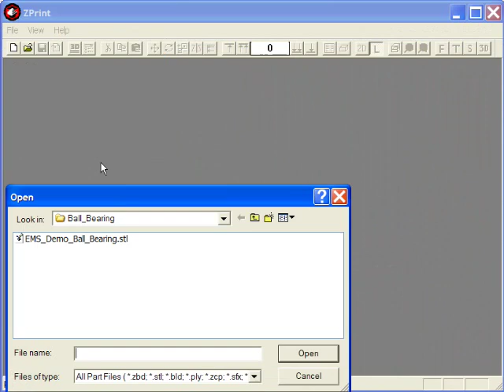3D printing demo -- ball bearings!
This video shows and describes the operation of the Z-corp 310 printer. It is fully functioning part with ball bearings!